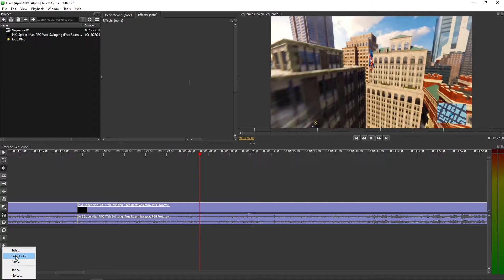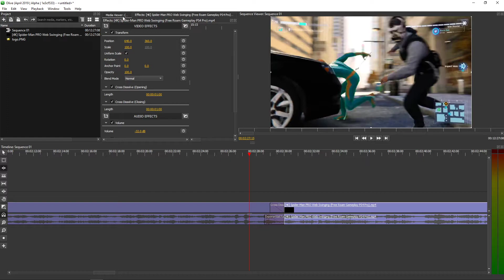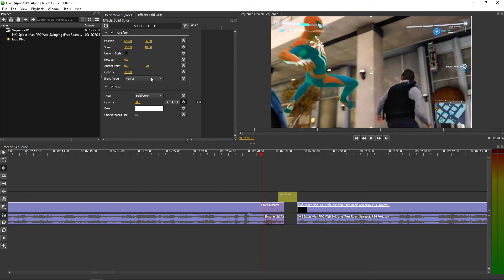How To ADD White Background in Olive Video Editor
In this video you will learn How To ADD White Background in Olive Video Editor

 , transferwise ‏‏‎ ‎

GET AMAZING FREE Tools For Your Youtube Channel To Get More Views:
Tubebuddy (For GROWTH on Youtube):